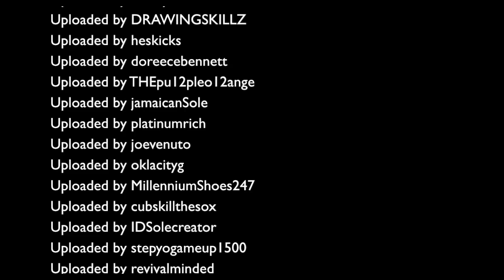Jordan Release Dates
- Stay updated with Jordan release dates and never miss another JB sneaker release again.